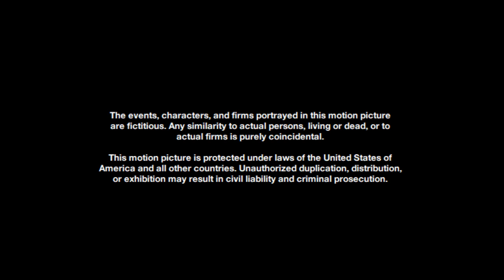Custom Fanmade End Credit logos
My fanmade end credit scrolling logos with "all characters fictitious disclaimers" and featuring the new Motion Picture Association, and 2019-present Montgomery Ward logo.
I created this using Openshot Video Editor.